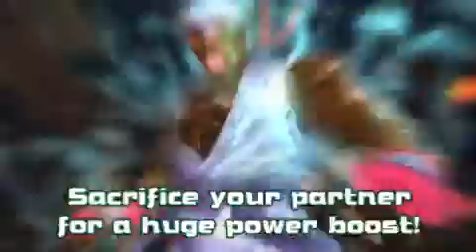TGS11 Street Fighter x Tekken (4)